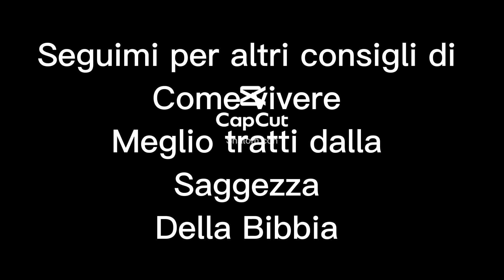Il successo dipende dalla fortuna?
Oppure da un altro fattore che pochi conoscono?
Dalla storia di Giuseppe una lezione per un successo assicurato nelle relazioni e nel lavoro.